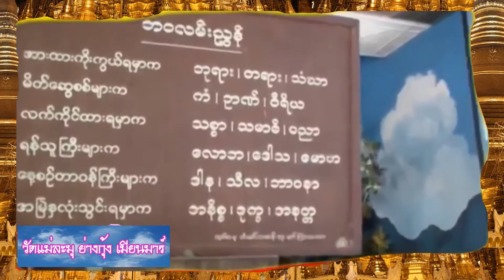วัดแม่ละมุ ย่างกุ้ง เมียนมาร์ Kaba Aye Pagoda yangon myanmar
วัดแม่ละมุ ย่างกุ้ง เมียนมาร์
Kaba Aye Pagoda yangon myanmar